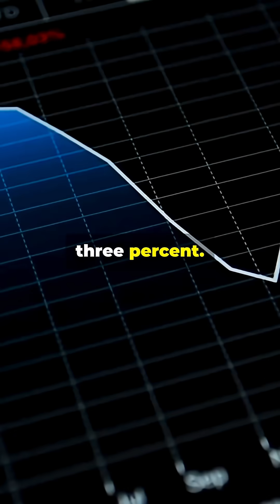Nvidia crashes, ASML wobbles, and the entire AI supply chain feels it (Apr. 17, 2025)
Nvidia crashes, ASML wobbles, and the entire AI supply chain feels it. This isn’t just tech — it’s infrastructure.